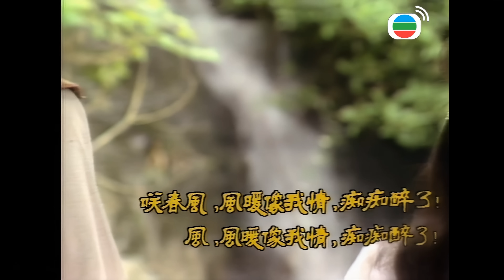TVB សេនាឥន្រ្ទីទេពក្លាហាន​ វគ្គ2 11/20｜រឿងភាគហុងកុង និយាយខ្មែរ｜The Legend of the Condor Heroes 4K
TVB រឿងភាគ - សេនាឥន្រ្ទីទេពក្លាហាន ​វគ្គ​2 (The Legend of the Condor Heroes S3)｜Felix Wong, Barbara Yung｜TVBCambodiaDrama｜ សាច់រឿងនិយាយពី Kwok Jing ជាវីរបុរសនៃរឿងនេះគេជាមនុស្សស្មោះត្រង់ស្មោះត្រង់និងក្លាហានទោះបីជាគាត់ជាអ្នករៀនមិនសូវពូកែនិងមិនឆ្លាតក៏ដោយ។ ទោះយ៉ាងណាដោយសារភាពសប្បុរសរបស់គាត់ គាត់ត្រូវបានមនុស្សជាច្រើនចាត់ទុកជាពិសេស ជាពិសេសគឺដោយបងប្អូនរបស់គាត់ឈ្មោះ Yeung Hong ម៉្យាងវិញទៀតដៃគូធ្វើដំណើររបស់ Kwok Jing គឺ Wong Yung គឺជាក្មេងស្រីស្រស់ស្អាតនិងឆ្លាតដែលអាចដឹងនិងប្រាប់បានយ៉ាងងាយប្រសិនបើមនុស្សម្នាក់ចង់ទាញយកផលប្រយោជន៍ពីភាពចិត្តល្អរបស់ Kwok Jing ទោះយ៉ាងណា Wong Yung ក៏មានគុណវិបត្តិផ្ទាល់ខ្លួននាងដែរ។ ដំបូងឡើយនាងជាមនុស្សខ្ពើមរអើមអាត្មានិយមនិងជាមនុស្សឆ្មើងឆ្មៃ ទោះជាយ៉ាងណាក៏ដោយនៅពេលដែលនាងចំណាយពេលច្រើនក្នុងការធ្វើដំណើរជាមួយ Kwok Jing នាងចាប់ផ្តើមក្លាយជាមនុស្សល្អបន្តិចម្តង ៗ ហើយនៅទីបំផុតបានសំរេចចិត្តជួយ Kwok Jing ក្នុងបេសកកម្មរបស់គាត់ដើម្បីការពាររាជវង្សហានពីការឈ្លានពានរបស់ម៉ុងហ្គោលី។